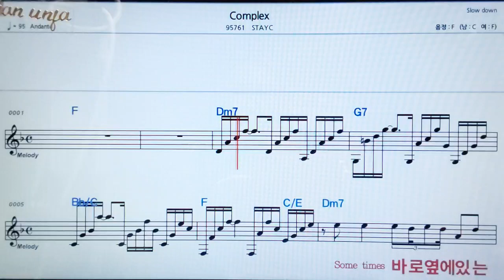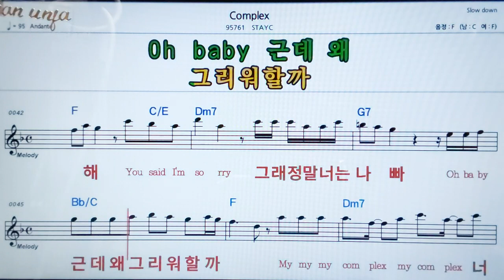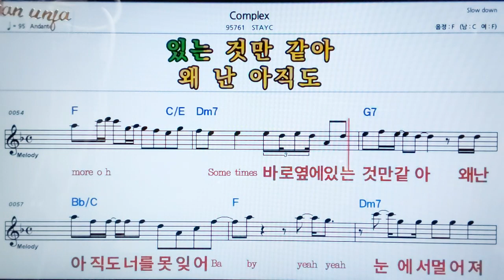Complex/STAYC👍악보, 노래,기타 코드,가사,Karaoke*카라오케 반주